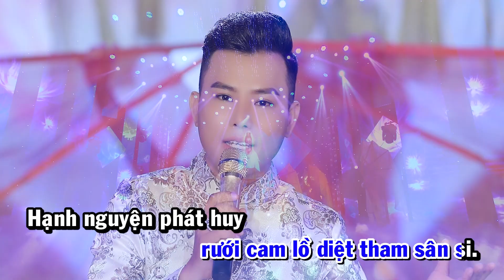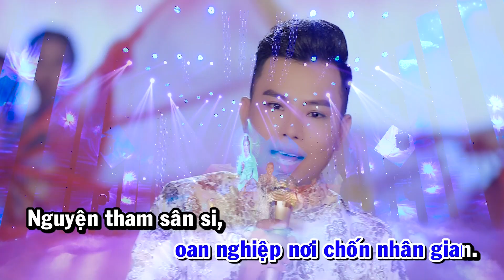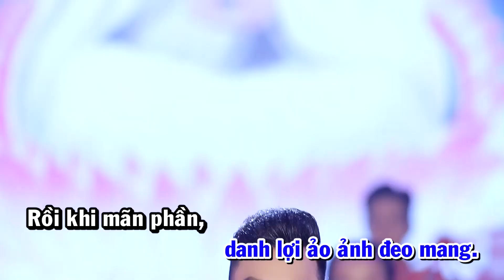KARAOKE NGUYỆN QUÁN THẾ ÂM - CS VŨ HÙNG- NS NGUYỄN PHÚC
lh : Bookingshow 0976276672